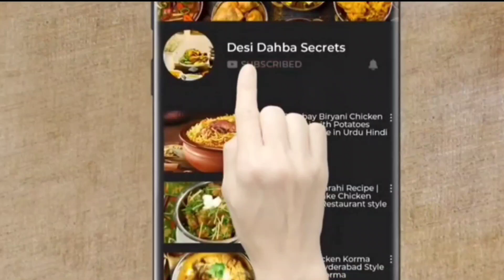TOMATO RICE RECIPE | EASY TOMATO RICE | SIMPLE TOMATO RICE RECIPE